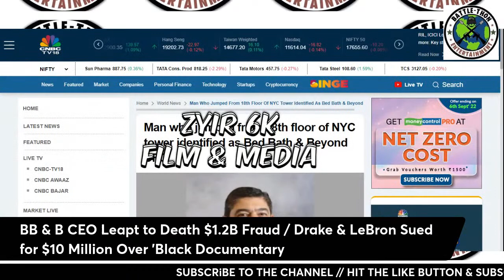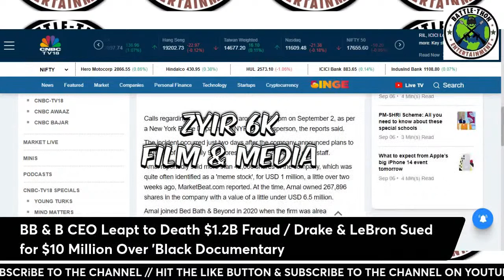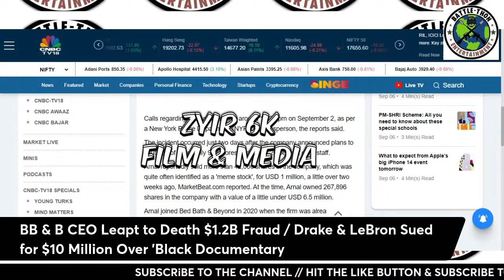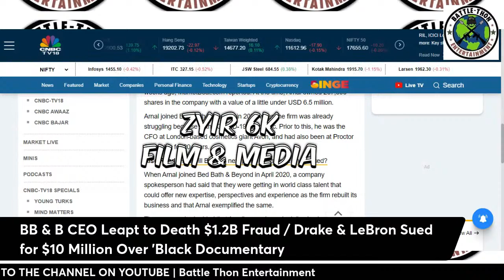BB & B CEO Leapt to Death $1.2B Fraud / Drake & LeBron Sued for $10 Million Over 'Black Documentary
Bed Bath & Beyond CEO Gustavo Arnal leapt to his death from his upscale Tribeca high-rise after the executive was connected to a $1.2 billion "pump and dump" stock fraud lawsuit.

Arnal took the fatal plunge from the 18th story of the luxurious “Jenga Building” on Friday afternoon. He joined the company in May 2020 and is credited with helping navigate Bed Bath & Beyond through the roughest periods of the pandemic.
In a statement following Arnal's death, the company wrote:

“Gustavo will be remembered by all he worked with for his leadership, talent and stewardship of our Company,” said board of directors chairman Harriet Edelman in a statement. “… Our focus is on supporting his family and his team and our thoughts are with them during this sad and difficult time. [...] We will not comment on litigation and ask that you please respect Mr. Arnal’s family and their privacy at this time.”

Arnal's death was officially ruled a suicide by the city’s medical examiner Monday.

2. According to reports, LeBron James and Drake are being sued for allegedly stealing the rights to a movie about a segregated hockey league.

The two are being sued for $10 million by the former head of the NBA players union--Billy Hunter. He claims he is the holder of exclusive legal rights to make any movie about the Colored Hockey League in Canada. The lawsuit found Hunter claiming Drake and LeBron James used their production companies to sign a deal behind his back with the authors of a book on which their ‘Black Ice’ documentary is based. As a result, Hunter says he was shut out of the process.

Hunter claims he had a deal with authors George and Darril Fosty for $265,000 to secure movie rights to the story of a Canadian hockey league for black players. Hunter noted that despite his alleged deal, the two went and created a deal with James and Drake. Hunter is seeking $10 million in damages and a percentage of profits from the documentary.